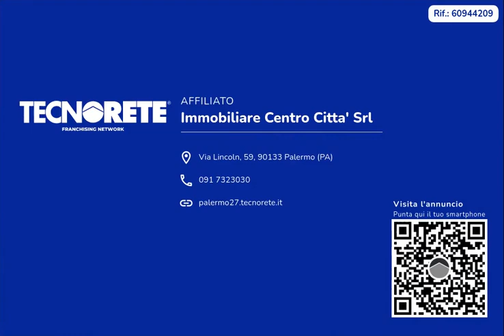BILOCALE - VIA GIVANNI VERGA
Via Giovanni Verga, immersa nel quartiere storico di Ballarò, ben servita da differenti negozi di prima necessità e attività pubbliche quali bar, ristoranti scuole e farmacie.

Lo stabile conta tre piani di altezza, si presenta in discrete condizioni e non è dotato di ascensore.

L'immobile oggetto di vendita è posto al primo piano, impegna una superficie catastale di 56 mq ed è cosi composto: ingresso su disimpegno, soggiorno luminoso, angolo cottura, una camere da letto, un servizio igenico finestrato con doccia. Presenti due esposizioni esterne, quali: balcone e terrazzino.

Gli interni si presentano in buono stato con pavimentazione in ceramica, infissi in pvc e alluminio.

Per ricevere maggiori informazioni o fissare un appuntamento contattaci ai numeri 091/7323030- oppure contattaci tramite Whatsapp al numero 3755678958. Ogni agenzia ha un proprio titolare ed è autonoma - Le presenti informazioni non costituiscono elemento contrattuale.